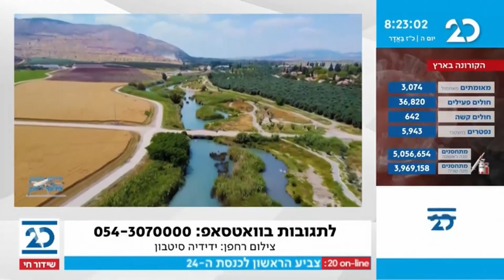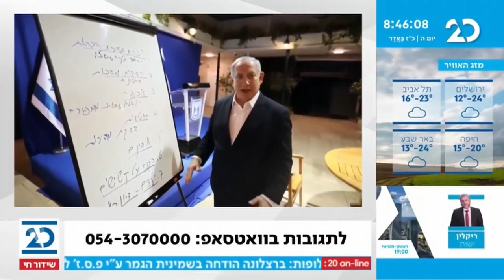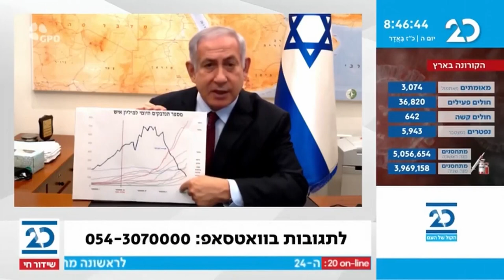בוקר טוב ישראל עם בועז גולן | 11.3.2021 | התכנית המלאה